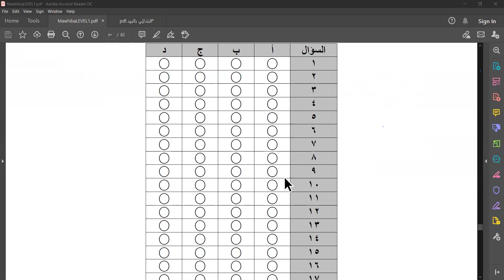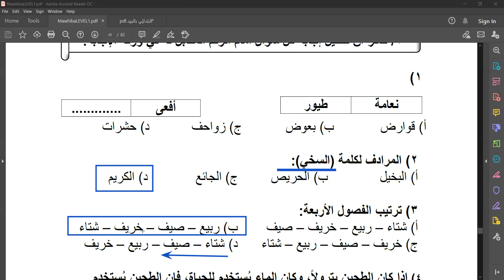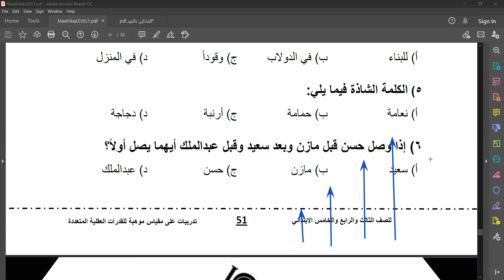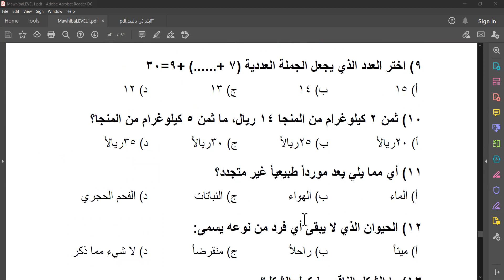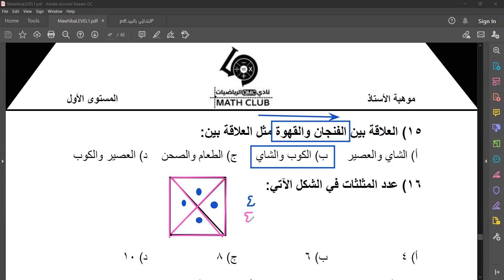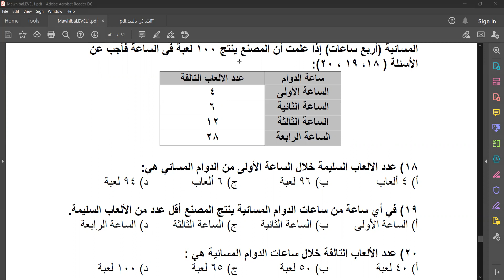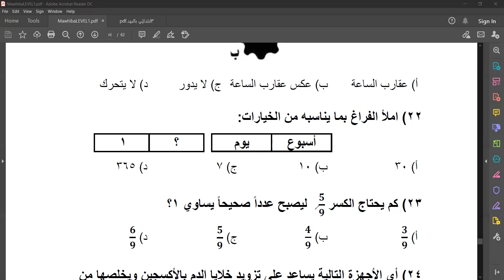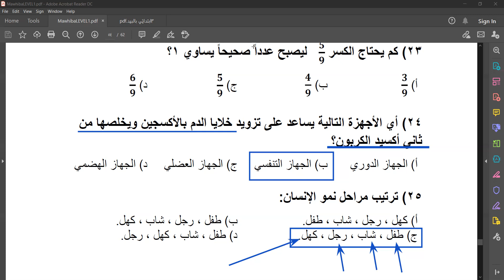موهبة المستوى الأول حل الاختبار التجريبي الثالث مع الأستاذ زكي الشعلة